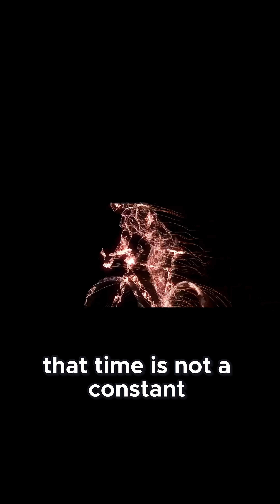Gravity Bends Time and Space